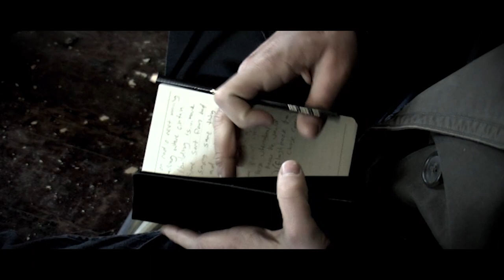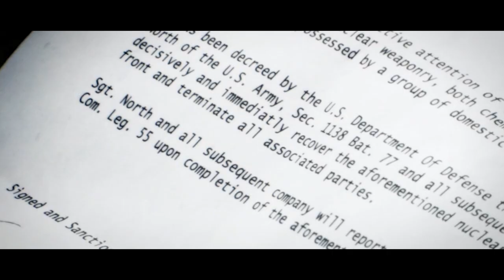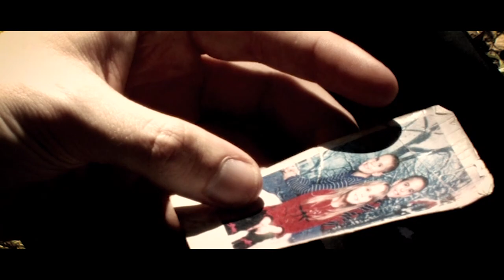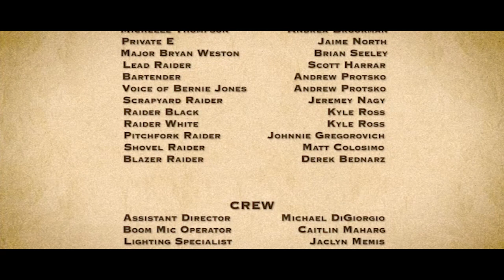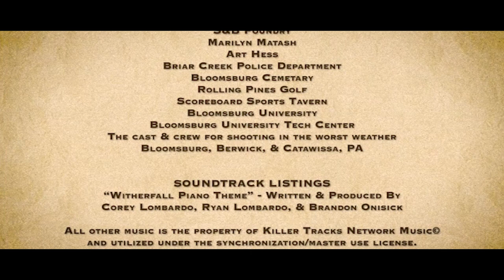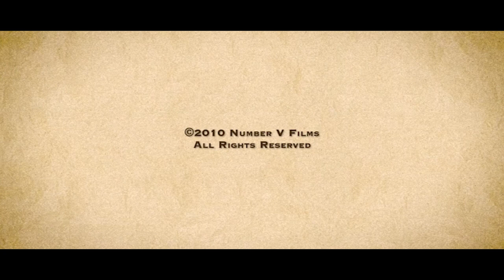Witherfall - A Post-Apocolyptic Feature Film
The official Witherfall feature film, co-written and directed by Michael DiGiorgio and Andrew Protsko.